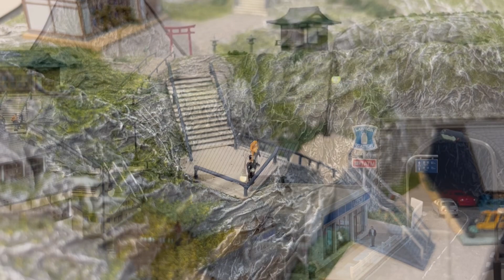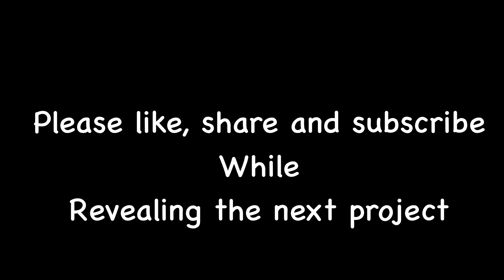2023 bullet no.6 The Station of Osen Town trainmodel nscale trainlayout@N_scale_plug-and-play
2023 bullet no. 6 The station of Osen Town.
Got the inspiration from the trip to Oita Japan. Lots of hot springs and traditional Japan Osen hotel to enjoy. My favourite in this project is the outdoor hot spring pool.